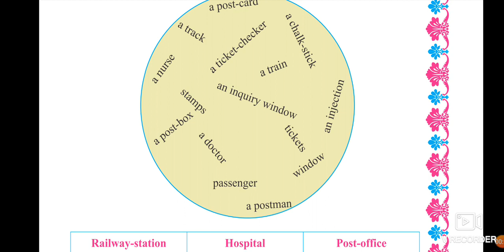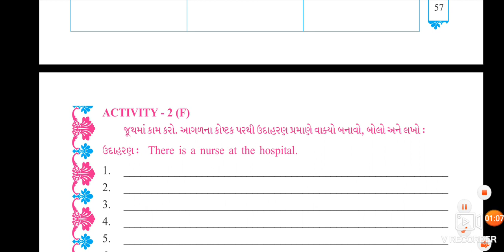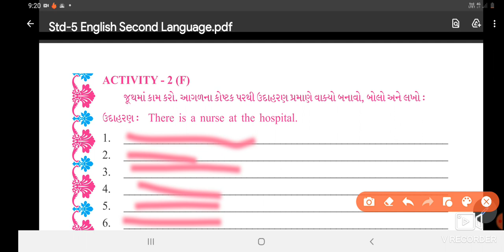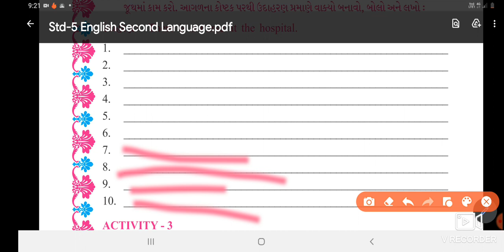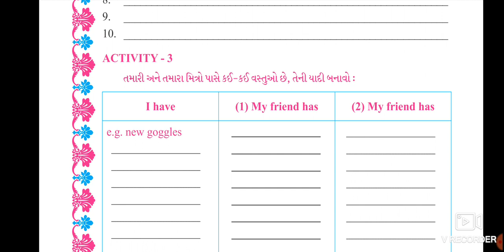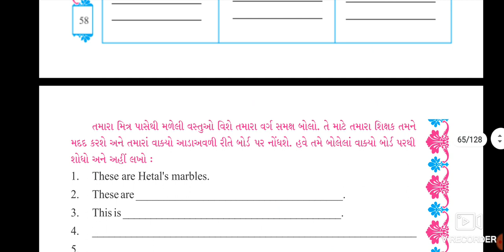lec-3/std -5/english/Unit-3. travel time, activity-2 (f) activity-3/taxashila sankul halvad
taxashila sankul halvad
std -5
sud-eng
topic- 3. travel time, activity-2(f)
lecturer-neetaben